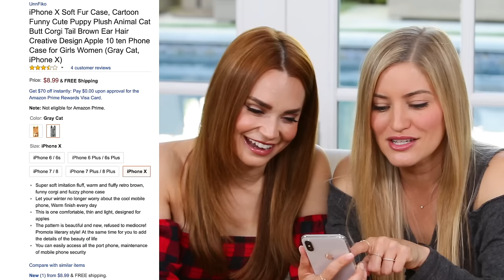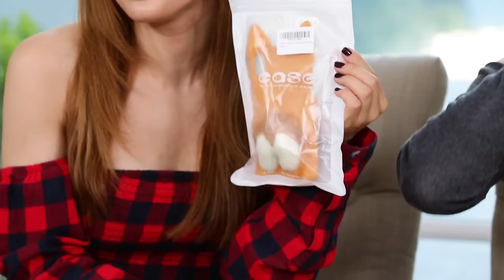Ugliest iPhone Cases Ever?